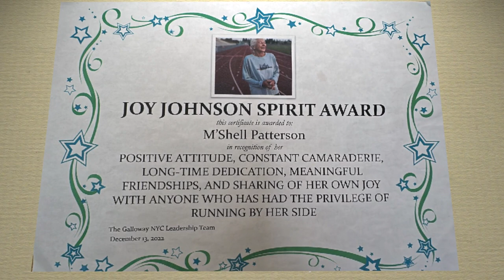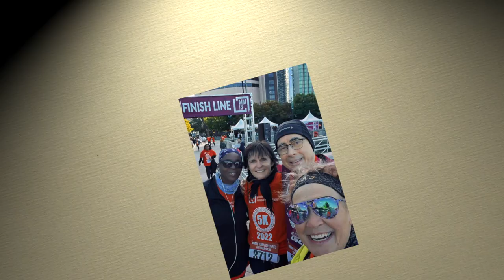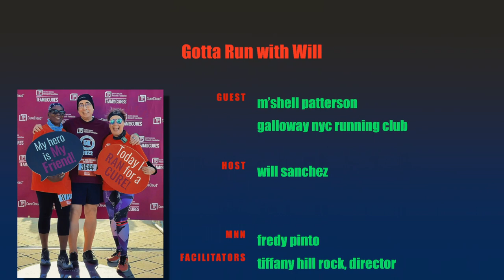M'Shell Patterson, the 2022 Joy Johnson Spirit Award Honoree, is the guest.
M'Shell Patterson went from 'one and done' in 2004 to joining the Galloway NYC Running Club, nourishing her running career through 2024 and beyond!